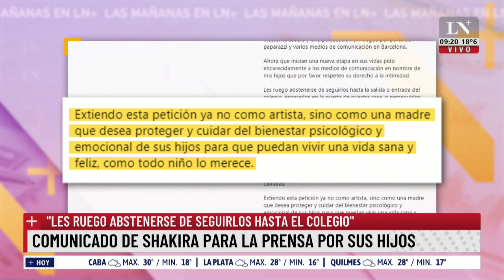Shakira le pidió a la prensa que se abstenga de sus hijos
Este fue el comunicado que dio la cantante